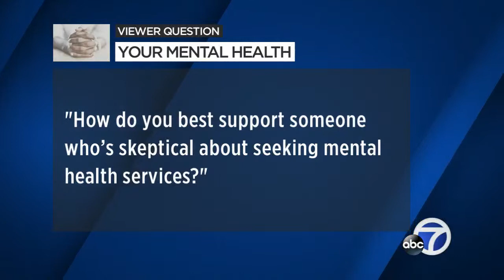Your Mental Health - A Bay Area Conversation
This past year, many Bay Area residents have seen hard times, and it has left a lasting impact on their mental health. Unlike the pandemic, there is no vaccine for this new crisis, but there are solutions. In our efforts to help people find answers, we want you to join us for "Your Mental Health: A Bay Area Conversation," a one-hour virtual town hall with mental health experts, exploring real solutions to help make each day better.